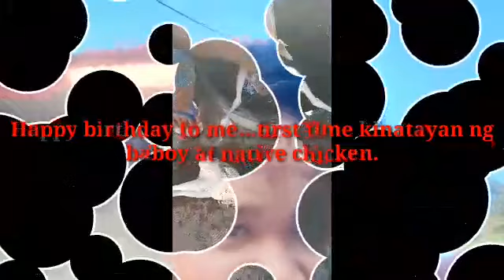Firstime nakakatouch my papa gipreparan ako bday...simple but meaningful.